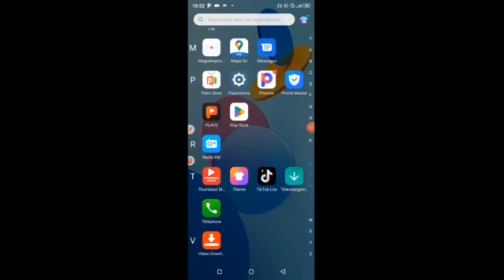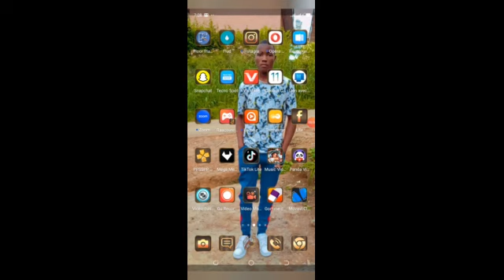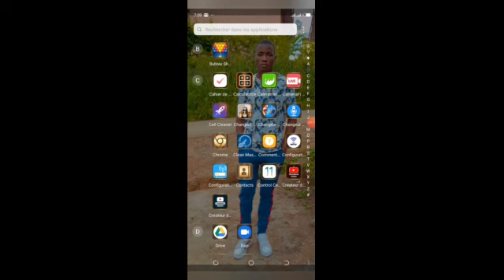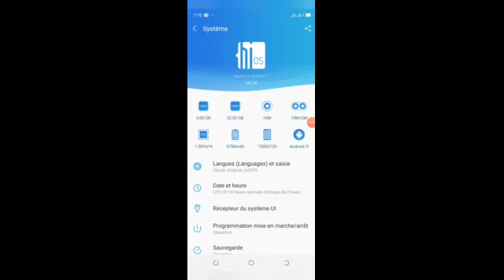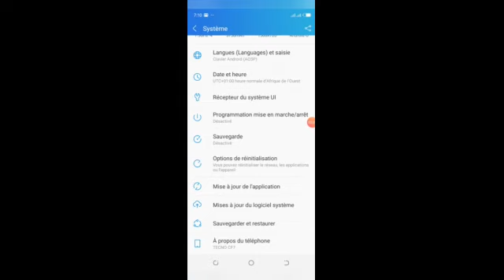Comment connaitre un faux téléphone avec des marque identique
-Cette vidéo vous montrera comment connaitre le bon système du téléphoné
-Meilleur système du téléphone
-le plus grand téléphone
-la plus grande marque des téléphone
-le téléphone le plus cher, puisant
-Lee bon programmes informatique
-bon visionnage
-lie Facebook, Insta, twitter